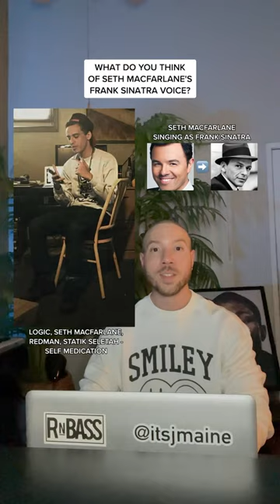Seth MacFarlane Is On Logic “Self Medication” Singing As Frank Sinatra!